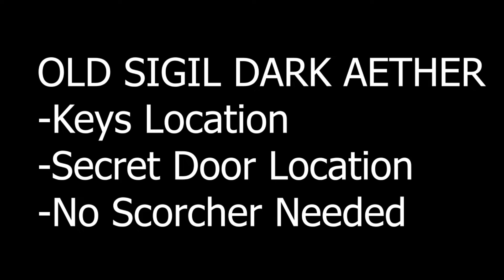MW3 Zombies- How to get GUARANTEED Wonder Weapons GUIDE in Old Dark Aether with No Scorcher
MW3 Zombies- NO GUN KILL Challenge NO SCORCHER Only Thermite Only Decoy Elder Sigil Dark Aether Season 4
Activision, Infinity Ward, Treyarch, Sony, SlegehammerGames
Applies To You: